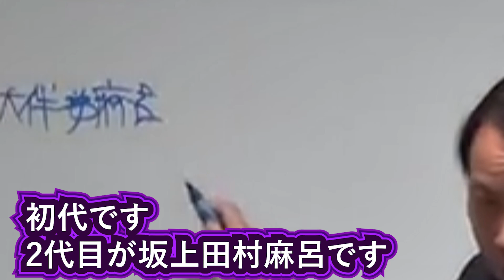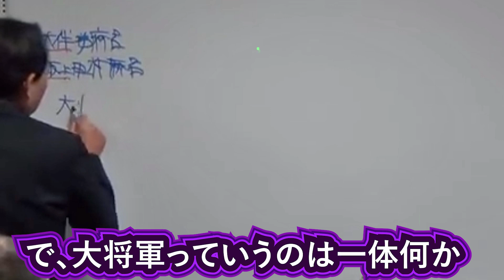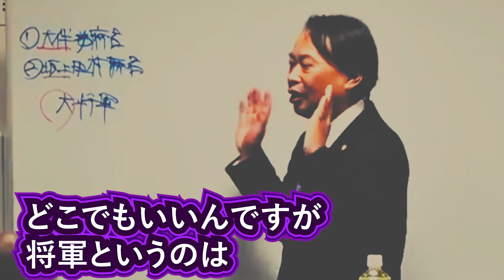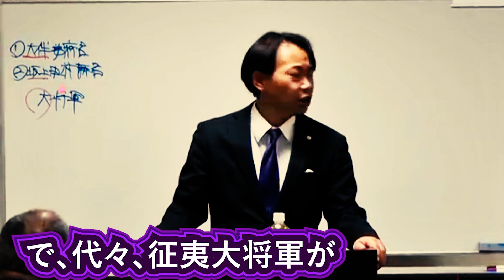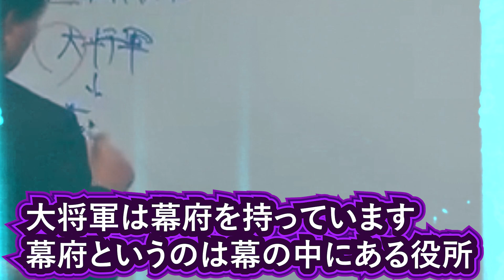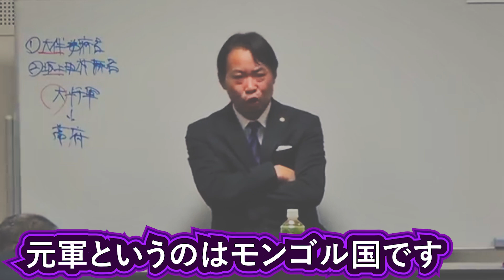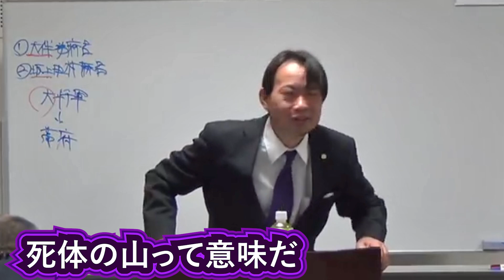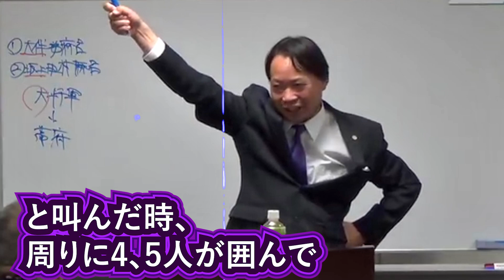世界最強VS○○？古代から続く大将軍の特権？幕府 元寇 モンゴル・・・竹内睦泰【国防 世界史 日本史 古代史研究 歴代天皇 アマテラス 雑学 睡眠用 武内宿禰 歴史ミステリー 歴史解説】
1966年（昭和41年）12月17日生誕 ～ 2020年（令和2年）1月13日逝去。大阪府出身。

動画の字幕については、原則的にAI（人工知能）により音声を読み取り活字化されたものを編集しています。
その点、故人の意図とは異なる場合があることを、ご了承ください。

【竹内睦泰先生に関するQ＆A】
質問されることが多い内容をまとめました。

Q.竹内先生は本当は生きているんじゃないですか？
A.いいえ。2020年1月13日に亡くなられています。

Q.竹内先生は第73世武内宿禰でしたが74世となる後継者となる方はいるのですか？
A.いいえ。後継者はいないそうです。また、74世を名乗る方がいたら偽物だそうです。

Q.公認の切り抜きチャンネルなんですか？
A.はい。チャンネルむっちゃん、日本歴史文化研究機構の動画を、元動画としており
ご遺族から許可を得て運営しています。
動画の本編を見ることができるDVDの販売は、
にて、お買い求めいただけます。

Q.秘密の口伝を話してしまっても良いのですか？
A.竹内先生が、お話している口伝は、一族の了承を得た
公開していいと言われている内容のみです。
本当に秘密とされていることをは話していません。

以後、個別の質問は返信しませんので、ご了承ください

縄文時代の真実 あまり知られていない生活や食事 日本史 地質学や考古学の観点からも

日本史研究の真髄！考古学と歴史学 日本史とは「モ〇」と「モ〇」の研究で、あくまで…だ！

神武天皇 古事記 日本の国民は大御宝（おおみたから）八十八夜の真実・・・ 日本史 歴史ミステリー 竹内睦泰

不思議な古代日本人の起源 〇を駆使し速かった海の民 別ルートの陸の民？大和と出雲・・・ 日本史 歴史ミステリー 竹内睦泰

消された天皇？欠史八代の真実 古代天皇家のお家騒動の落としどころ・・・日本史 歴史ミステリー 竹内睦泰